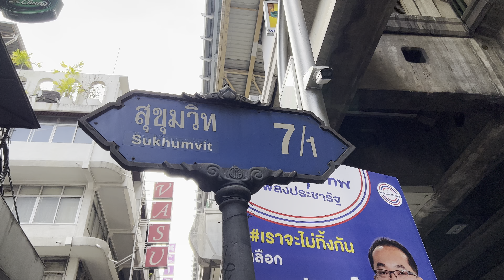Soi Sukhumvit 7/1-Soi Sukhumvit 9 ซอย สุขุมวิท 9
Walking around tour